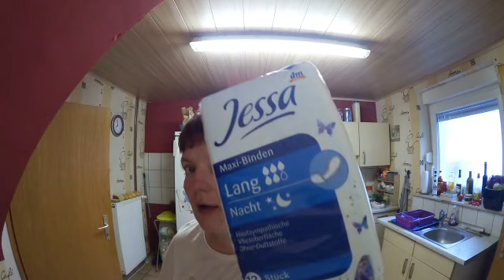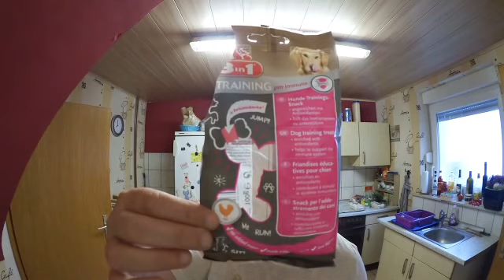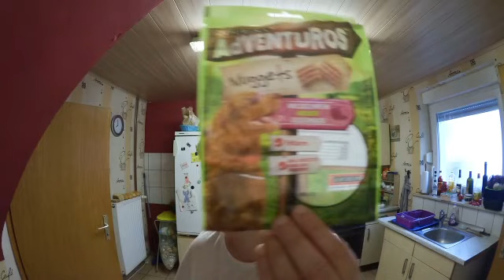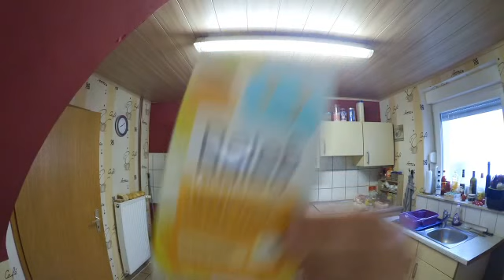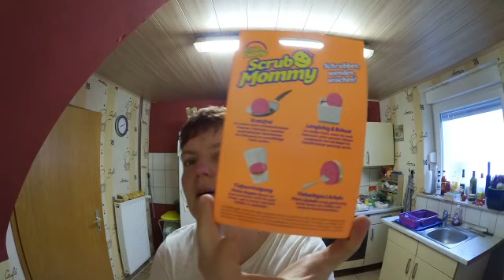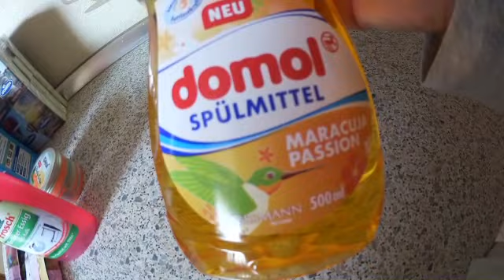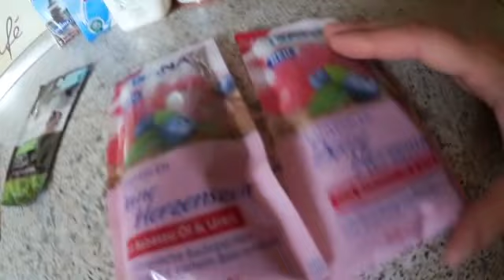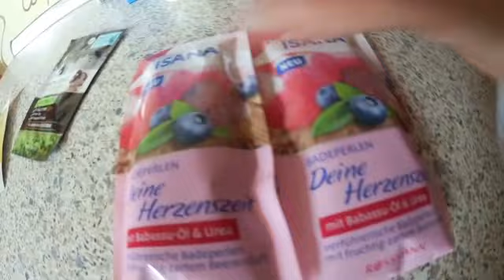Dm und Rossmann haul september 2017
Ich habe ein paar Sachen im Dm und Rossmann geholt. Aber wer jetzt viel Kosmetik usw erwartet,der ist leider falsch.Ich kaufe nur das was leer ist und gebraucht wird. Viel Spaß mit dem Video.